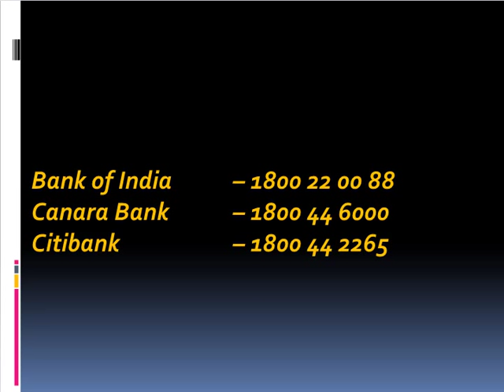List of Banks Toll Free Phone Numbers all over India